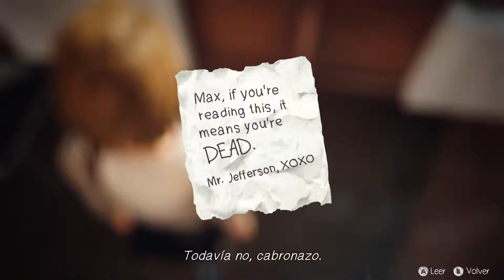Life is Strange [ARG] - CAP 5 "Polarizando"- EP10: Colapso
Gracias por visitar el canal, si te ha gustado el vídeo no te olvides de apoyarlo. Saludos desde Blackwell.

Les gustaría poder volver en el tiempo para cambiar el presente? Bueno aquí podremos hacerlo! pero antes: Gracias a YoSoyJebus por la traducción.

Aventura compuesta por cinco episodios, ambientada en la ciudad ficticia de Arcadia Bay, en Oregón. Aquí es donde regresa una estudiante de último año, Max Caulfield, después de 5 años de ausencia para reencontrarse con su amiga de la infancia, Chloe. Juntas intentarán descubrir la incómoda verdad tras la misteriosa desaparición de su compañera de estudios Rachel Amber.
Plataforma: PC
También para: Xbox 360  Xbox One  PS3  PS4
Desarrollador: Dontnod Entertainment
Distribuidor: Square Enix
Género: Aventura, Misterio, Fantasía
Jugadores: 1
Duración: 2-3 horas (primer episodio)
Idioma: Textos: Español, Voces: Inglés
Lanzamiento: 30 de enero de 2015 (Pegi: +16)